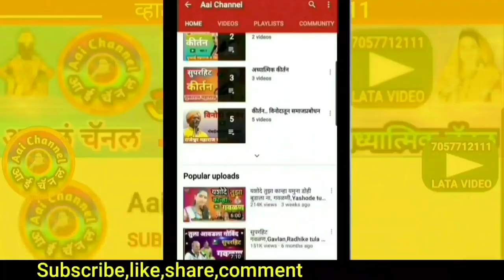या कान्हाच्या मुरलींन, वेड झाल माझं मन, गवळण, gavlan, गौळण, गवळणी मराठी, gavlani marathi, gawlani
सदरील व्हिडिओमध्ये सुप्रसिद्ध गायक लक्ष्मणराव चवळे सर अहमदपूर यांनी गायलेली सुपरहिट गवळण या कानाच्या कानाच्या मुरलीन, वेड झालं माझं मन सादर केली आहे
In this video,We can see superhit gavlan ya kanhachya murlin, ved zal majh man sung by famous singet Laxman Chavle sir Ahmedpur Dist.Latur.
गवळण, गवळणी, गौळण, गौळणी, gavlan, devotional song, folk marathi, street artist, folk artist, bhaktigeet, bhajan, goulan, gaulan, live bhajan

याशिवाय व्हाट्सअप,फेसबूक,इंस्टाग्राम,ट्विटर वर संपर्क साधा.
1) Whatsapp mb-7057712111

लताताई केंद्रे..

मो.7057712111

Mb.7057712111

Thanks..!